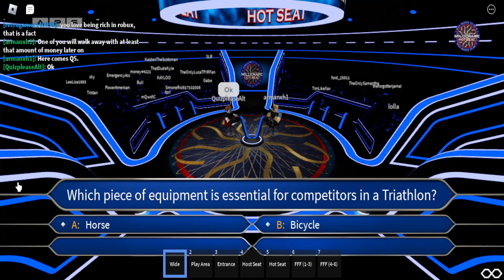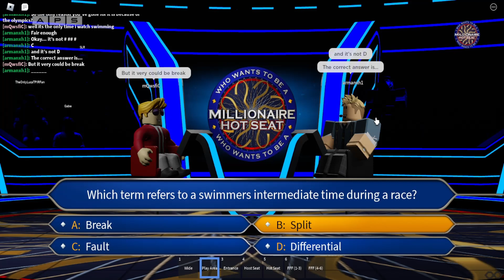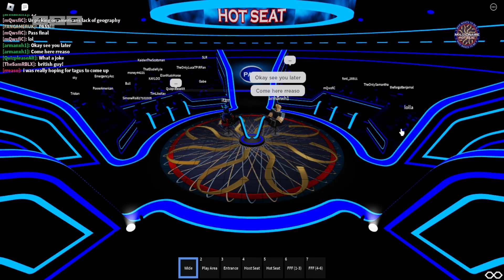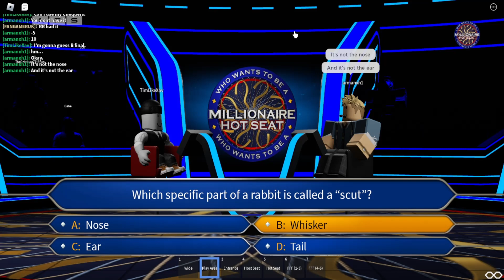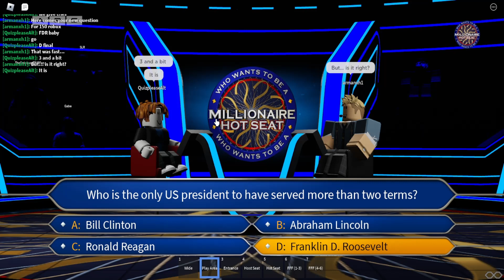Arman Productions: Who Wants to Be a Millionaire - Hot Seat | Season 5 Episode 2 (July 1, 2023)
Arman hosts his 1st episode of the 5th season on Hot Seat!